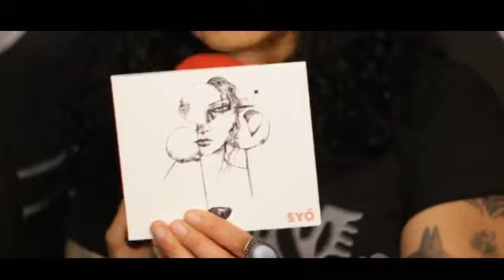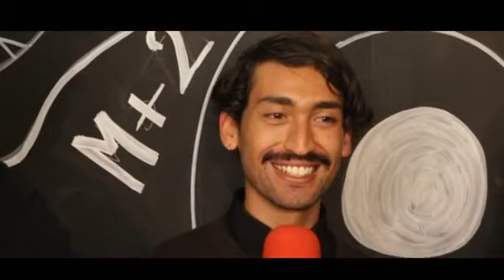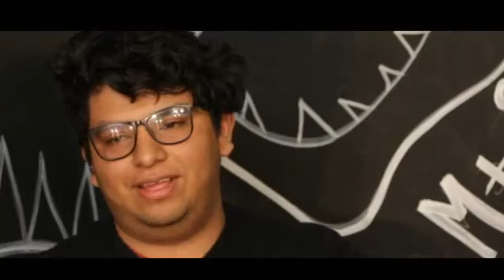programa # 31 de tv en redes Opción Rock con Ruth Milca y la banda SYÓ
Ruth Milca locutora del programa FUSIÓN ROCK en RADIO MEXIQUENSE, conductora de programas de tv y ahora conductora del programa de TV en redes Opción Rock con Ruth Milca en el foro Más Latino, entrevista a la banda de rock alternativo SYÓ quienes hablan de su propuesta ideológica y musical